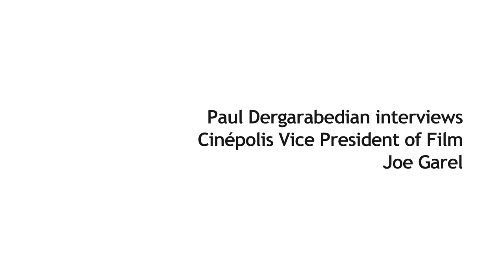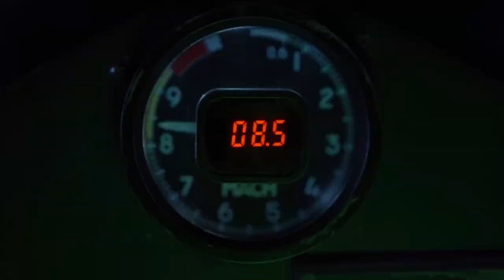The Comscore Interview Joe Garel VP of Film for Cinépolis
Paul Dergarabedian interviews Joe Garel, VP of Film for Cinépolis as they discuss all aspects of the industry and with Joe's amazing movie business family history, love of movies and outside of the box thinking, there is a lot of insight and expertise that Joe brings to the table!

Comscore (NASDAQ: SCOR) is a trusted partner for planning, transacting and evaluating media across platforms. With a data footprint that combines digital, linear TV, over-the-top and theatrical viewership intelligence with advanced audience insights, Comscore allows media buyers and sellers to quantify their multiscreen behavior and make business decisions with confidence. A proven leader in measuring digital and TV audiences and advertising at scale, Comscore is the industry’s emerging, third-party source for reliable and comprehensive cross-platform measurement. Follow Comscore on Twitter Follow Comscore on LinkedIn Follow Comscore on Instagram